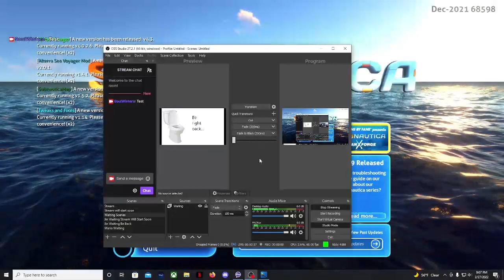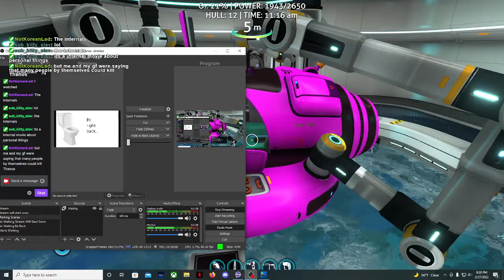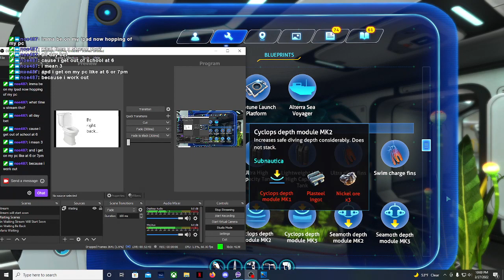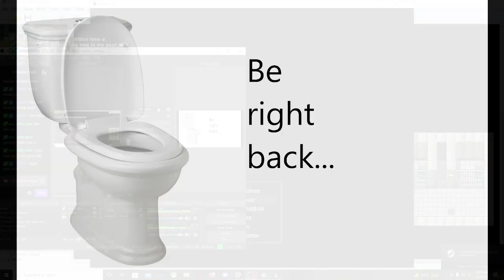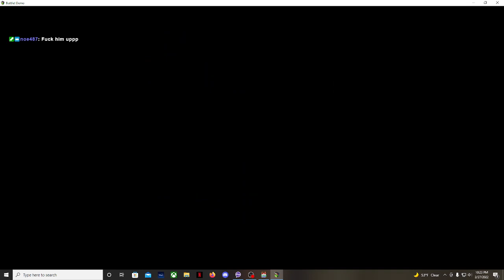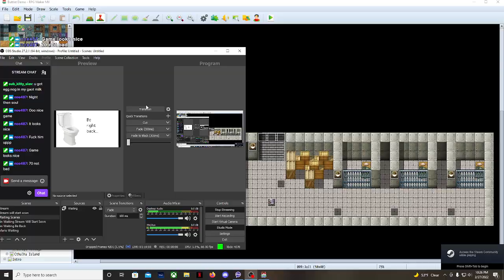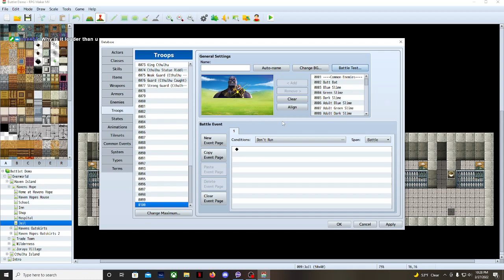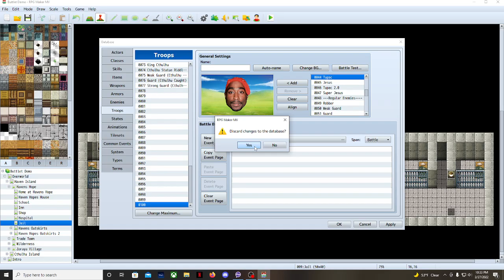A Wet Game (Subnautica)